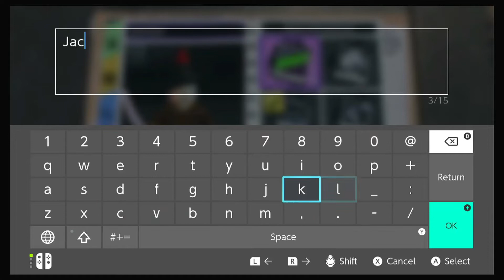Making Jack Sparrow Custom + Gameplay Showcase | LEGO DC Super-Villains Customs | KRAKEN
Welcome to Kraken. In this video, I will show you how to make Jack Sparrow as a custom character in LEGO DC Super-Villains.